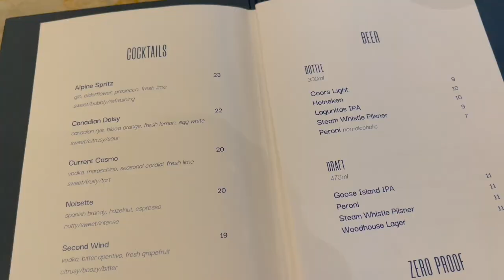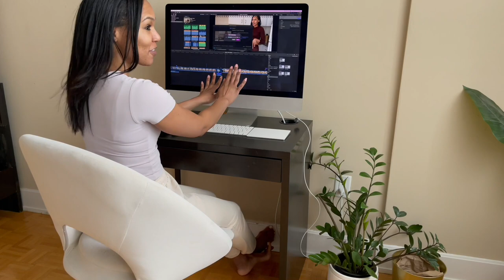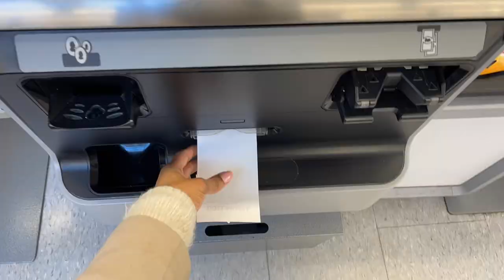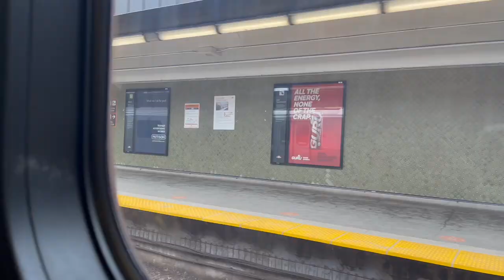WEEKLY VLOG | Changing My Routine, Brunch Date, New Hair, How I Stay Fit + More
In this weekly vlog, we're going out to brunch, coffee dates, taking photos for instagram, working out, creating my podcast and new content, new hair and more.

Instagram ○ @alishainc
TikTok ○ @alishainc

◦ Intro  - 0:00
◦ Sunday - 0:10 brunch, drinks, dinner
◦ Monday - 3:02  let's get fit, youtube stuff
◦ Tuesday - 7:02  coffee date, groceries, new hair extensions
◦ Wednesday - 11:31 film day, shopping, taco night,
◦ Thursday - 14:07 errands, GRWM, st. Patrick day
◦ Friday - 15:38 editing, solo coffee date,
◦ Saturday - 18:53 busted laundry day, nighttime routine